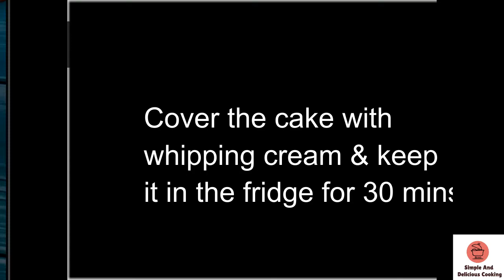2 Egg Coffee cake recipe||Easy Coffee Cake Recipe||1 pound coffee cake recipe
2 Egg Coffee Cake Recipe||Easy Coffee Cake Recipe||1pound coffee cake recipe||